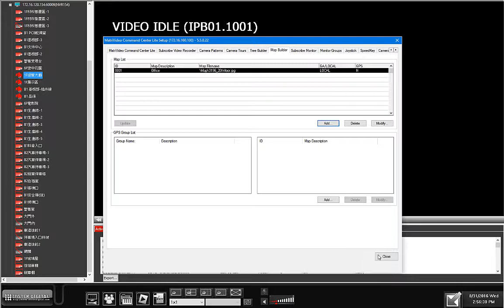Instek Digital Command Center | Map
In this video, you learn how to use the map function in Instek Digital VMS Command Center.